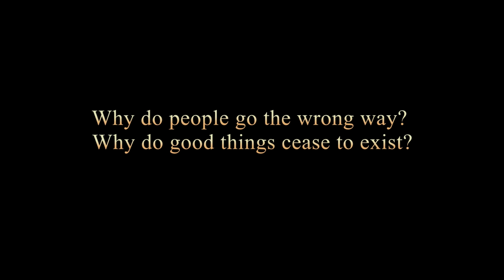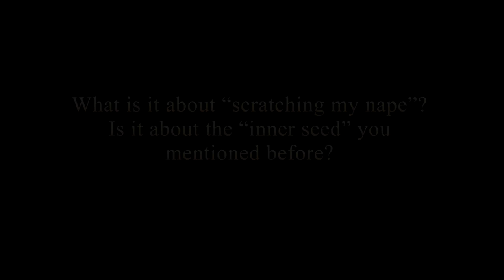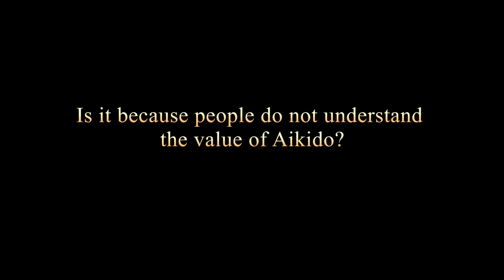Aikido Evolution and Misperceptions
This interview is based on generally asked questions gathered from different public media like YouTube and Instagram. Disaster of aikido evolution, aikido as an instrument, interpretations of aikido, aikido against, misperceptions, why aikido does not work, personal tricky questions and other.

SAA NFTs
We have introduced SAA Crypto Art. We started our NFT projects. And we would like that our Crypto Art is owned by real art connoisseurs, not only by those who are looking to make profit. Do not miss an opportunity to participate.